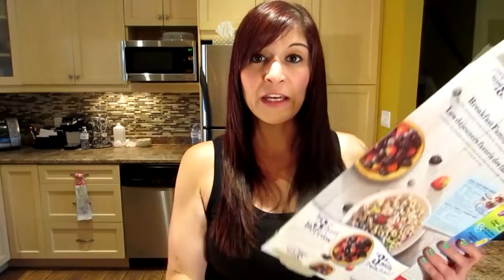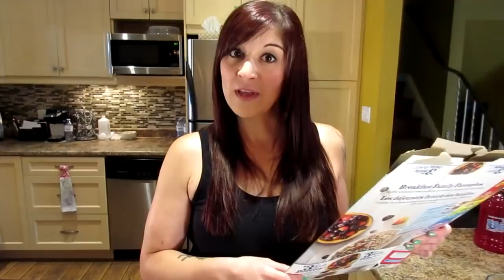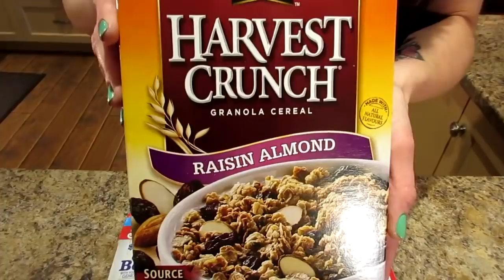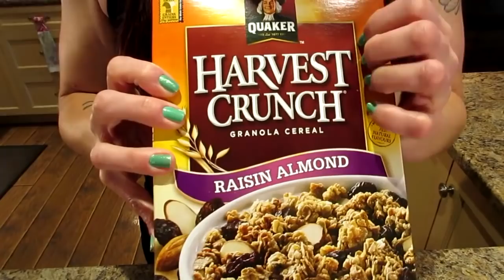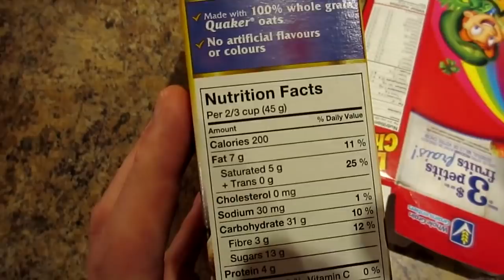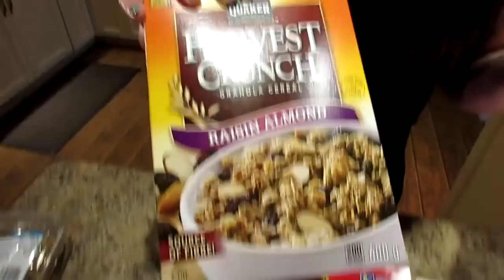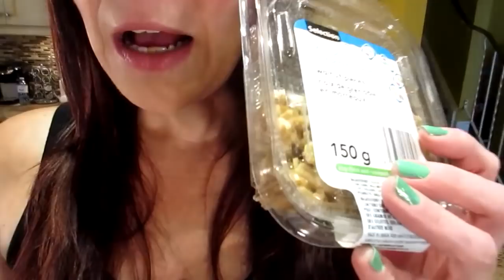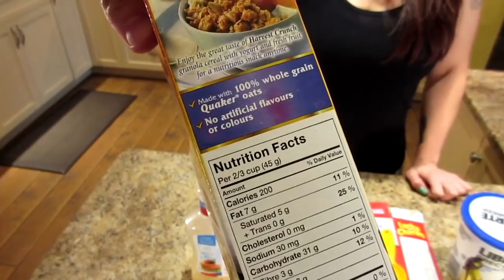WHY HEALTHY EATING IS MAKING YOU FAT!!!